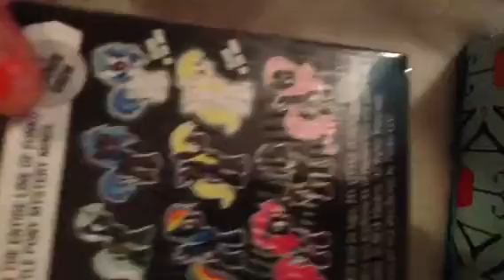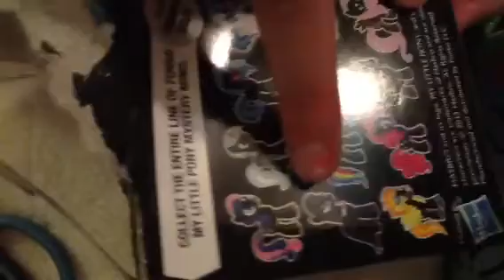Opening my little pony and how to train your dragon 2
Today Ella and Erin have tons of fun opening blind boxes!